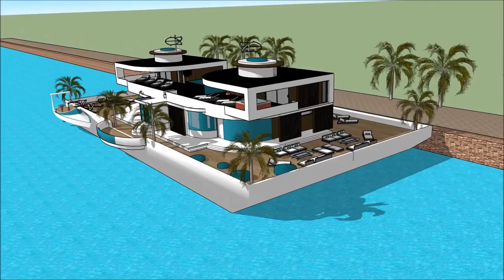HOUSEBOAT PHILADELPHIA BOAT SHOW PHILLY PENNSYLVANIA BOATHOUSE 2018 007 Yacht Houseboat Floating lux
The houseboatzania launching an innovative high-end luxury yacht houseboat home design potentially as a display of exhibition of the HOUSEBOAT PHILADELPHIA BOAT SHOW PHILLY PENNSYLVANIA BOATHOUSE 2018 007 Yacht Houseboat Floating lux.

The collection of the Houseboatzania concept of HOUSEBOAT PHILADELPHIA BOAT SHOW PHILLY PENNSYLVANIA BOATHOUSE 2018 007 Yacht Houseboat Floating lux consists of high luxury and architectural art pieces in minimalism combined with living on the waterfront of the harbour of

The houseboat yacht design has the basis to sustain living with high standards and contemporary structural design at @HOUSEBOAT PHILADELPHIA BOAT SHOW PHILLY PENNSYLVANIA BOATHOUSE 2018 007 Yacht Houseboat Floating lux with numerous of prospects for excessive living and celebrating the desire of life worldwide: